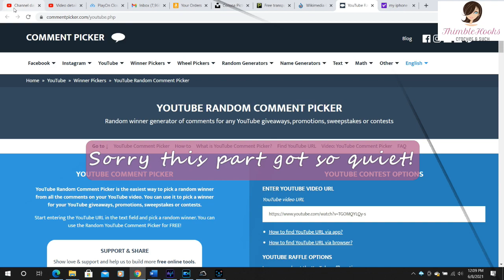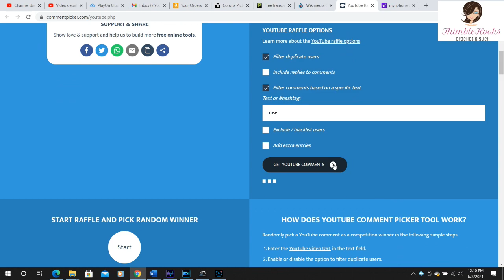Knitter's Pride Symfonie Crochet Hookset Giveaway RESULTS!! Winner!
Ciao friends!  It really helps the channel, and I could use the caffeine, so thanks!  Winner!
We hit our goal!!  Thanks to all of our "Hooks Fam"!
Please continue to tell all of your friends about me, and come back often to see all of the fun things I am designing and will continue to design.

Congrats!

Here are my rules:
Official ThimbleHooks Contest Rules:
Knitter’s Pride Rose Symphonie Crochet Hookset

Contest starts May 8th 2021 8:00am cst and ends when we have 625 total Subsribers

Winner will be announced the following day after we hit 625, via YouTube video.

To Enter:
- “Like” this video on YouTube.
- Our giveaways are comments based, so in the comments section of this video you must include the secret word that I tell you during the video.
- Tell all your friends about ThimbleHooks on YouTube!  (ok…I can’t hold you to this, but it sure would be great 😉 )
One winner will be drawn at random.
Again, the winner must have the correct secret word clearly stated in his/her comment, or a new winner will be drawn from that video’s comment section.
One answer/comment per person.  Duplicate answers/comments will be removed prior to choosing winner.
This contest is open worldwide, but is VOID where prohibited.
ThimbleHooks is not responsible for any duties or taxes of any kind.
ThimbleHooks will reply timely asking for your mailing address. Aside from using your address to mail the prize, ThimbleHooks will NEVER use or sell your personal information for any reason.  Period.
ThimbleHooks must be able to verify winner identity prior to shipment.
IF YOU ARE NOT A VERIFIABLE SUBSCRIBER TO THIMBLEHOOKS YOU WILL NOT BE INCLUDED IN THE CONTEST AND CANNOT WIN.  WE RESERVE THE RIGHT TO VERIFY YOUR SUBSCIPTION AT ANY TIME DURING THE GIVEAWAY AND/OR AFTER.
After 7 days the winner forfeits all rights to winnings and a new name will be chosen from that video’s comment section.
By commenting on this video, you acknowledge that you have read, understand and agree to these rules.
These are the YouTube Community Guidelines:
Entries that do not comply with these Community Guidelines will be disqualified. ThimbleHooks - "The hardest working crocheter on YouTube"